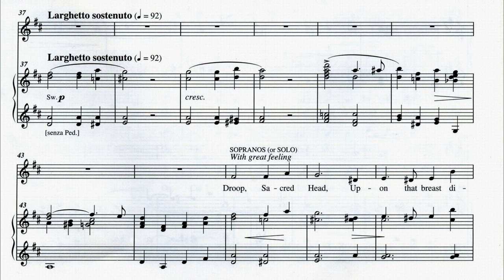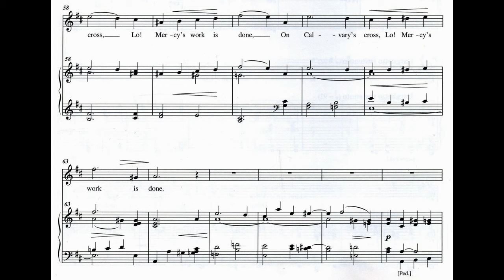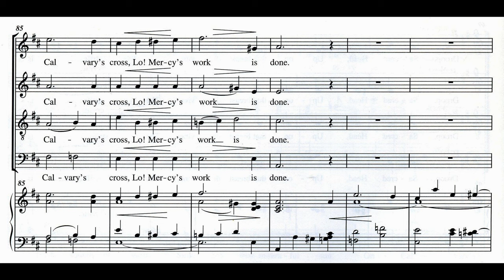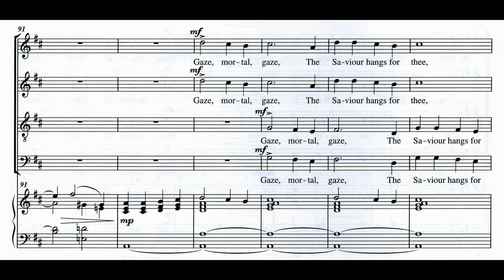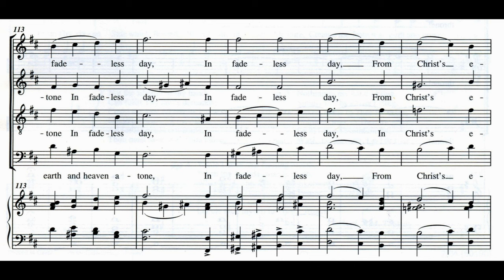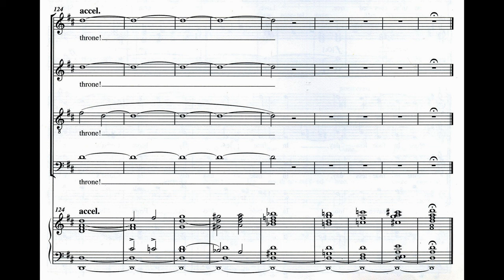Droop Sacred Head - Olivet to Calvary - Maunder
A Scrolling Score to help rehearsal of the last chorus of Olivet to Calvary by Maunder